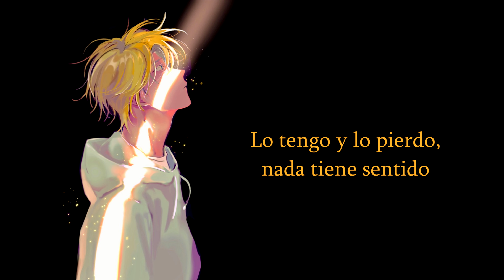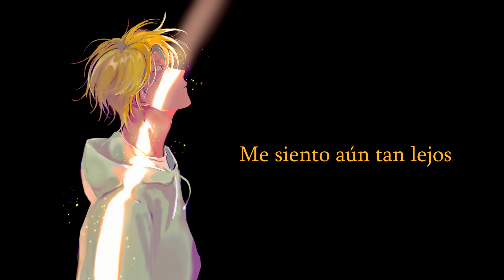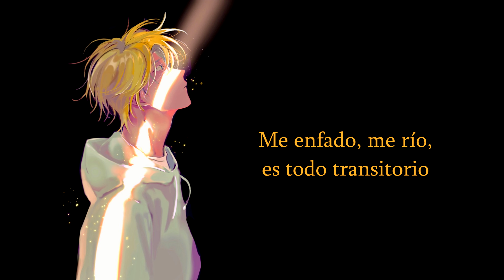Banana Fish OP 1 - Found & Lost [FULL] (Cover Español)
He rehecho este Cover que hice años.

Adaptación: LinkedAnime
Intérprete: LinkedAnime